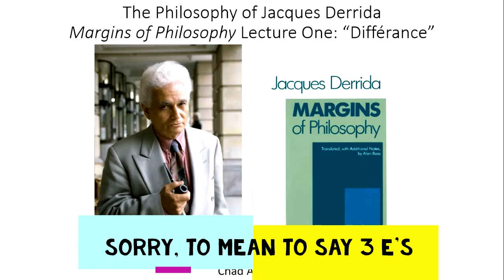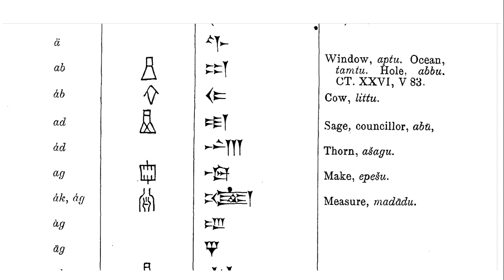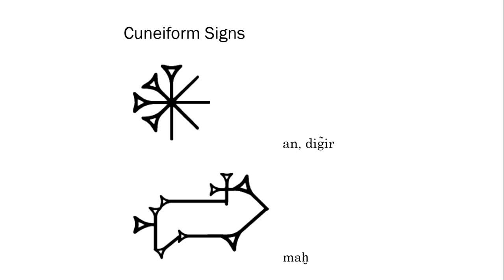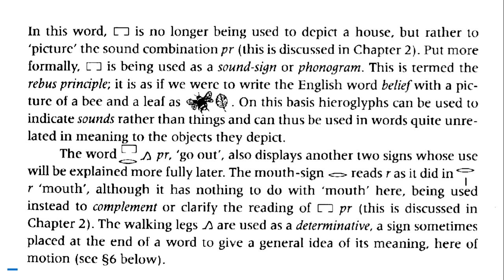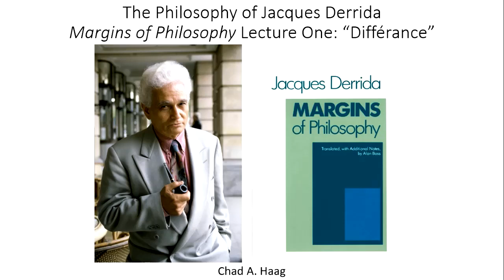The Philosophy of Jacques Derrida Différance and Sumerian Cuneiform Lecture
As we continue the video series on Accelerationism, we consider how Derrida's idea of Difference differed from that of Deleuze and, by extension, Nick Land through an in-depth analysis of his essay "Différance." In addition, we consider how what Derrida said about language might find confirmation in the world's oldest writing system, Sumerian cuneiform.